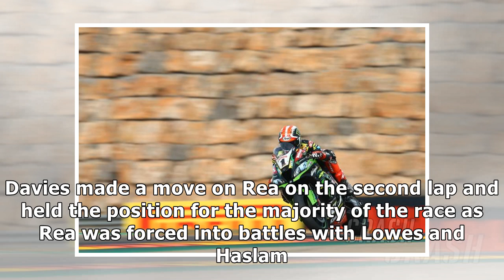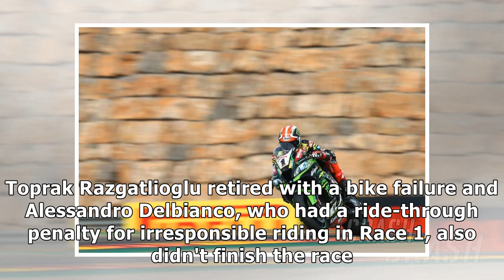Aragon WSBK: Bautista stays unbeaten, Rea battles to second